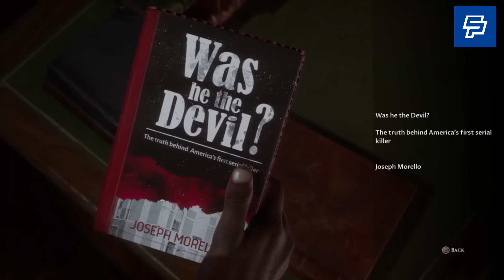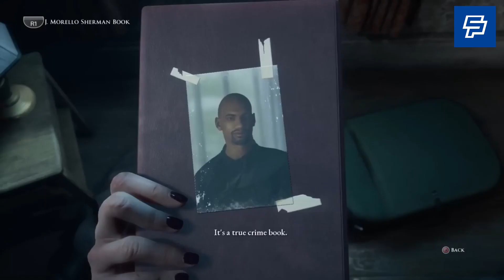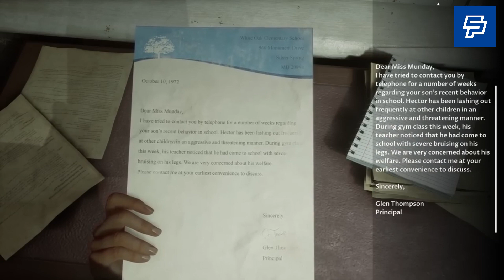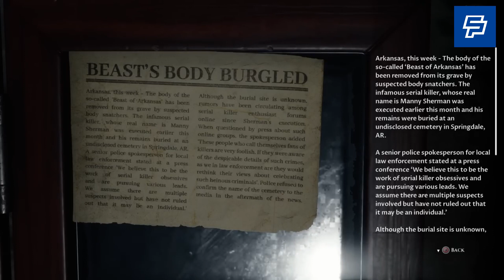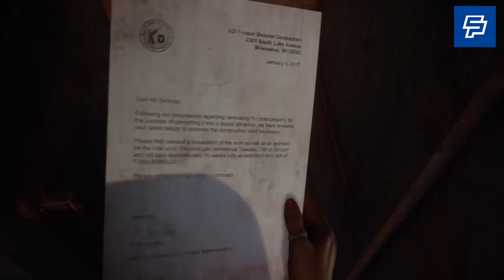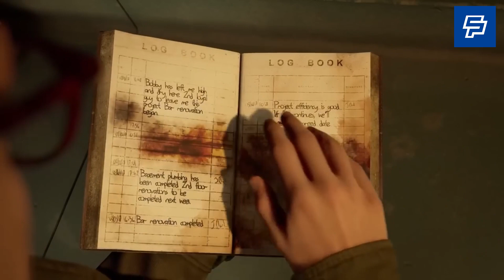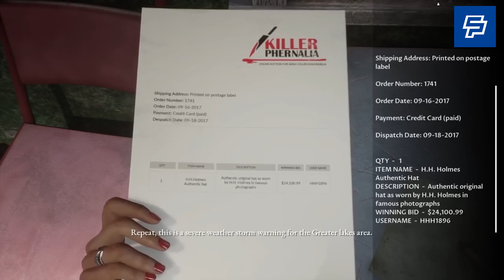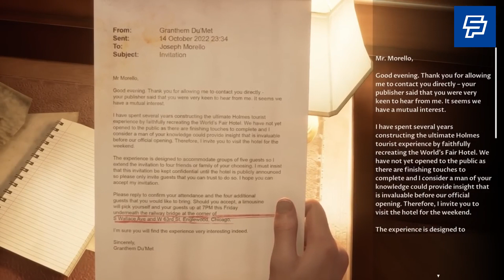The Devil in Me: The TRUE Story of Hector Munday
Entire Game Storyline of The Dark Pictures Anthology The Devil in Me
Closing The Dark Pictures Anthology Season 1, The Devil in Me takes the theme of serial killers and is inspired by the true story of America's first serial killer, Henry Howard Holmes. Five Lonnit Entertainment film crews receive invitations to a hotel based on Holmes' murder castle, what could have happened?